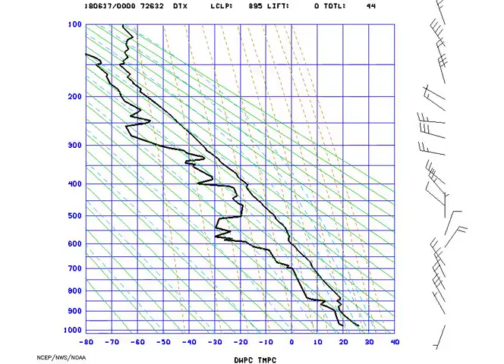AMS_StuveDetroit_2018-06-17